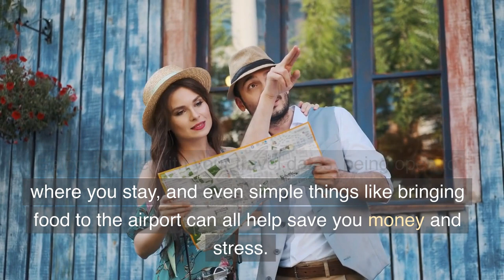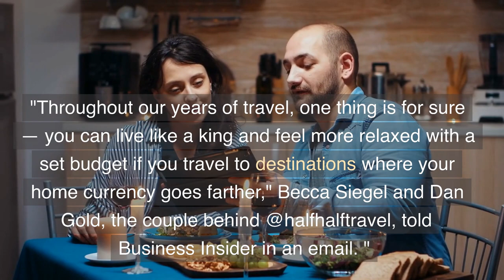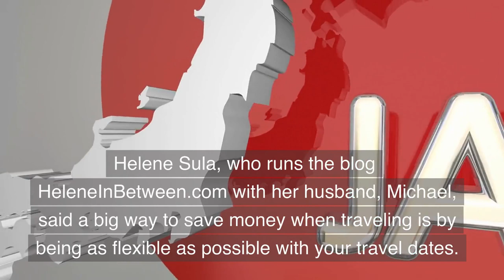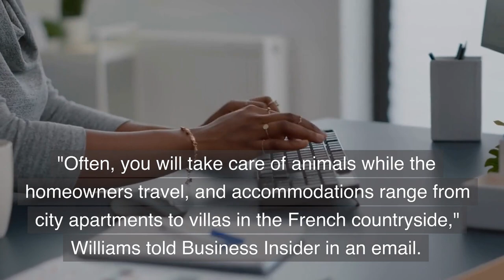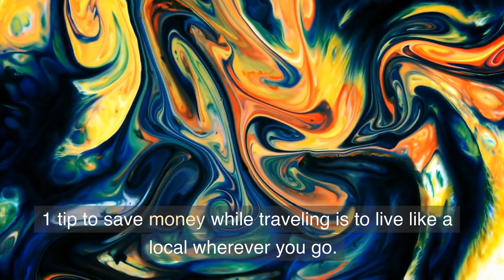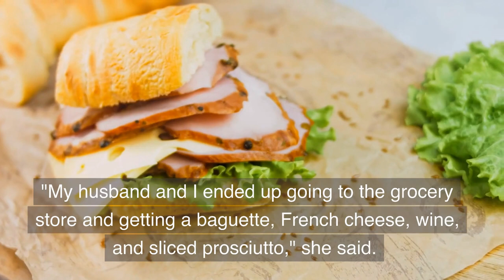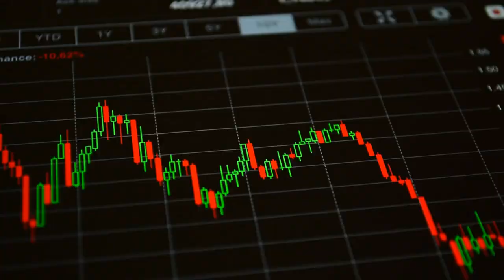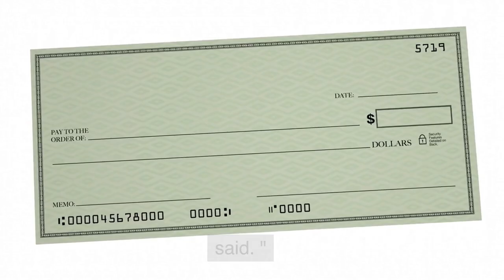14 Travel Experts Share Their Top Money-Saving Tips for Vacation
Are you tired of breaking the bank every time you go on vacation? Well, you're in luck because we asked 14 travel experts to share their number one tip for saving money while traveling. From budget-friendly accommodations to insider hacks for getting the best deals on flights and activities, these tips are sure to make your next vacation more affordable and enjoyable.

In this video, you'll hear from experienced travelers and industry professionals who have mastered the art of saving money on the road. They'll share their tried and true methods for finding the best deals, maximizing your travel budget, and avoiding common financial pitfalls.

Whether you're a budget-conscious backpacker or a luxury traveler looking to save a few extra bucks, this video has something for everyone. So sit back, relax, and get ready to take notes as we share 14 expert tips for saving money on your next vacation.

Don't let a tight budget hold you back from exploring the world. With these insider tips and tricks, you'll be able to travel more and spend less.